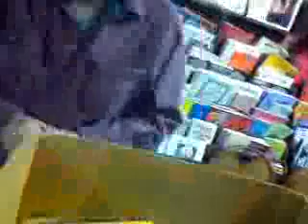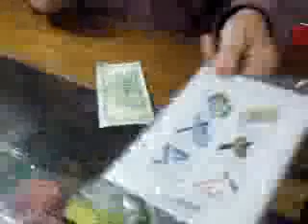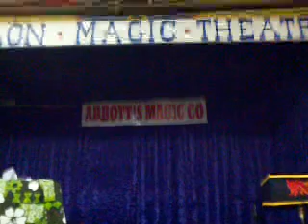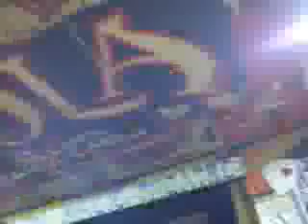AA abbotts store convo1